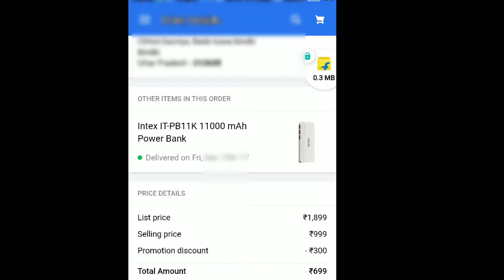जल्दी करे ये हाथ से जाने ना दे best power bank intex low price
buy। Intex 11000 mAh Power Bank (IT-PB11K)

प्लस सब्सक्रब करे